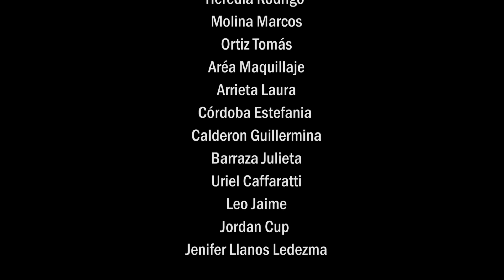ESTUDIANTINA 2022 | CORTO AUDIOVISUAL | IPETyM 78: Artemis, el descubridor de las emociones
SINOPSIS: Este corto cuenta la historia de Artemis, un chico que por culpa de no saber expresar sus emociones termina cayendo mal a sus seres queridos, entonces un día, entra en el mundo de sus fantasías en el que descubre lo maravilloso que se esconde detrás de las emociones.